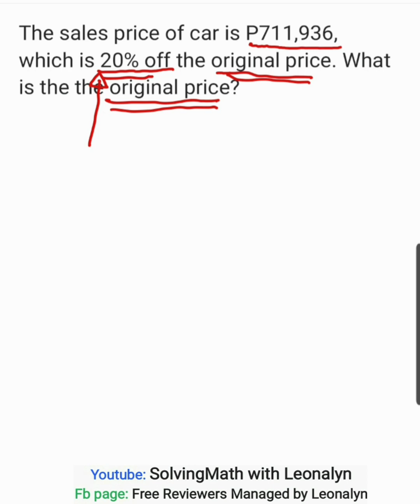sales price is P711,936, which is 20% off the original price. What is the the ORIGINAL price?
The sales price of car is P711,936, which is 20% off the original price. What is the the original price?

Free Civil Service Reviewers managed by Leonalyn

Philippine Civil Service Review for all

Editing Apps: VivaVideo
SamsungNote5: Snote
Back-up: SamsungNote9